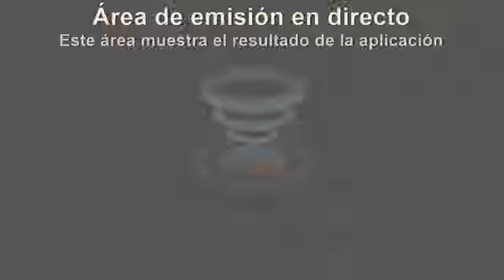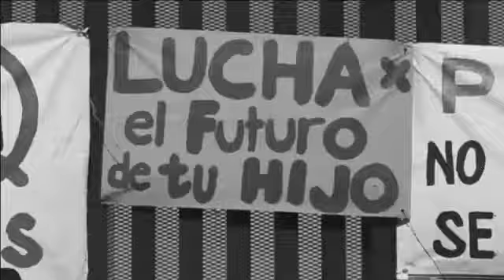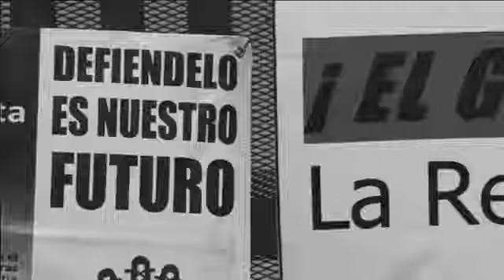edicion24...........fernando a. gomez.......03/oct/2017